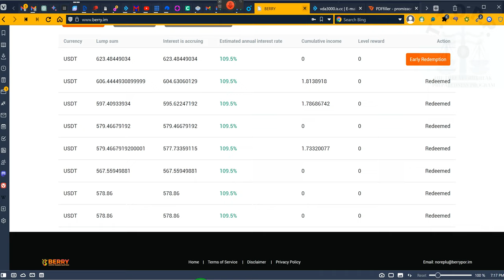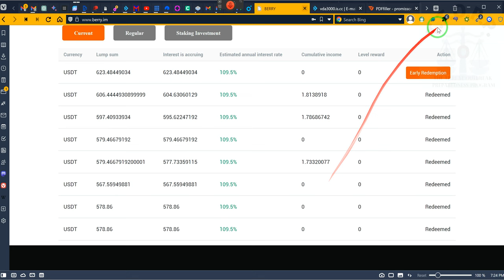Spot Treading Profiteering??? UPDATE ~RR~2023 04 07